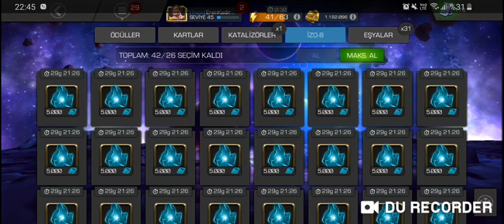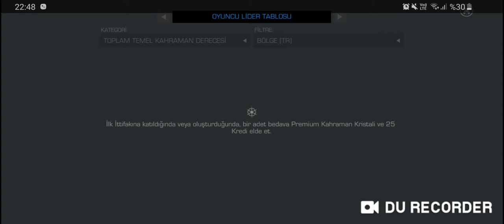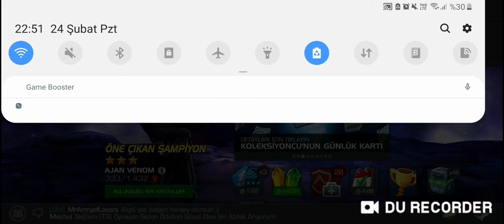100 K TOPLAM TEMEL KAHRAMAN DERECESİ - WARLOCK R2 ATTIK !